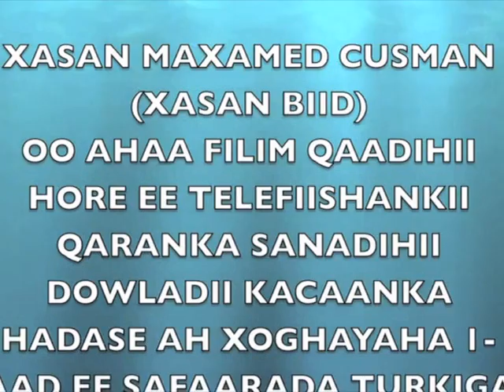Wareysi Xasan Biid.mpg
Wareysi qaasa filim qaadihii hore ee Telefiishanka Qaranka Somalia Xasan Biid ahna hada Xoghayaha 1-aad ee Safaarada Turkiga Soomaaliya ku leedahay